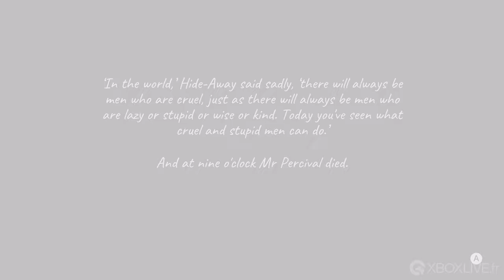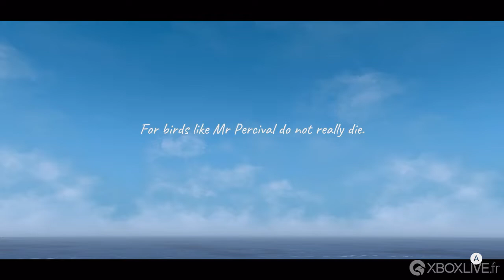Storm Boy -1000 G Easy - Xbox One